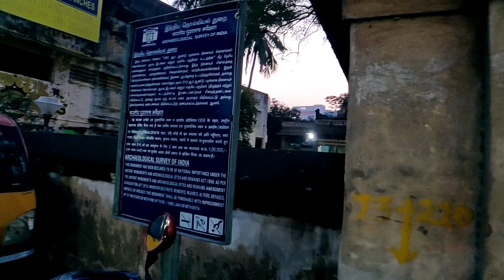Sri Iravadeeswarar temple Kanchipuram / ASI temple/ Mahendra Pallavan Sand stone Temple@Miracles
Sri Iravadeeswarar temple Kanchipuram / ASI temple/ Mahendra Pallavan Sand stone Temple@Miracles of Nature

I hope everyone enjoyed this video

Thanks
S.Palani